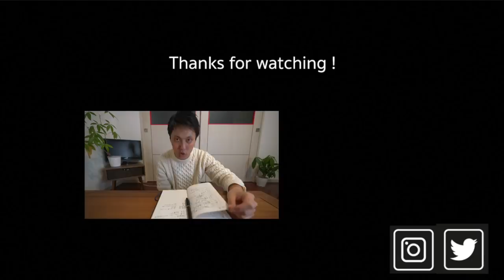[2020年] 年末にやるべき目標設定４ステップをシェアします [効果絶大]